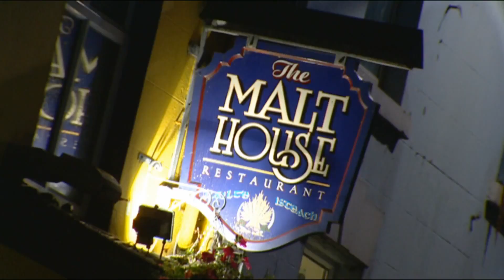Evening, night life and music, Ireland - Unravel Travel TV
We invented craic, from the show-tapping madness of traditional céilis to the clubs, ceol and palpable buzz of our city nightlife. You'll never know where a night out in Ireland might take you, whether it's to the latest night club or just a quiet pint in a bar.

The Irish pub holds a special place in peoples hearts and for good reason. This institution has held so many roles over the years, from undertaker to grocery store, but perhaps none is as important as its status as the unofficial tourist office. In between serving customers, lending an ear to a punter or even regaling with a story themselves, staff find time to help visitors plan their trip to an area.

Harrigan's Bar and Restaurant, Newbridge, Co. Kildare